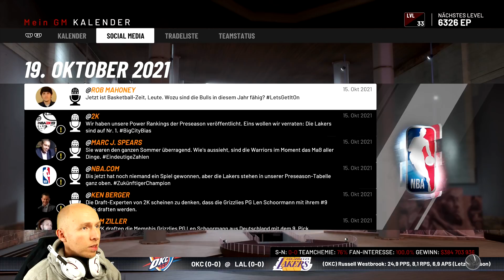MyGM: Start gegen das Unicorn - NBA 2K19 [043] Lets Play | Traditionell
Willkommen zum deutschen Lets Play von NBA 2K19 und dem Modus MyGM mit den Chicago Bulls. Noch mehr Lust auf NBA Content in Deutschland? Dann check meine anderen Formate ab oder schau auf meinem Blog vorbei ツ

ツ MAXX EMPFIEHLT ツ

✔ NBA auf DAZN live erleben?
✔ NBA 2K19 bestellen?

ツ NIE WIEDER ETWAS VERPASSEN ツ